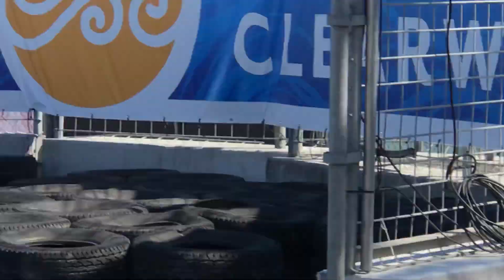Bentley Crash St Pete Grand Prix